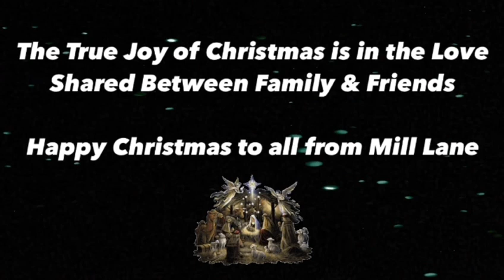Mill Lane Training Centre presents The Royle Family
This representation of the hit show was fully created by the attendees of the Mill Lane Training Centre in Stewarts Care.

Based in Palmerstown, the Mill Lane Training Centre offers a variety of training modules in areas including  horticulture, arts, creativity, pottery, personal and life skills.

A huge well done to everyone involved in this production. Merry Christmas from the Mill Lane Training Centre Royle Family!